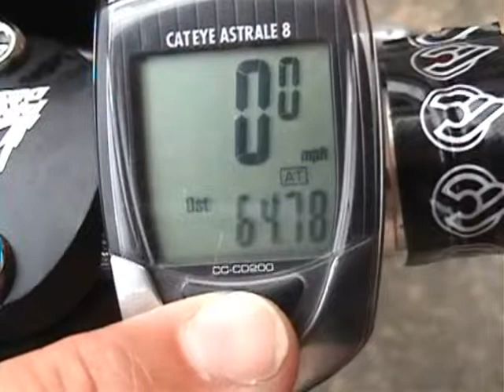BRAG 2009 Part 6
BRAG 2009 Part 6, a home video featuring the BRAG Dream Team. This is NOT the video people paid for and did not get yet. Search YouTube for BRAG 2009 Part 7 to continue viewing.
Day 6 continues with views including more of the Tignall Rest Stop, Clifford Grove Baptist lunch stop, Glenn home rest stop, stop at a house due to lightning, arrival at old Washington Wilkes High School, start of day 7, views inside old Washington Wilkes High and cafeteria, mileage check from Day 6, departure from Washington, rest stop 1 at the Echols' home. Dallas rode the tandem with me once more on Day 7